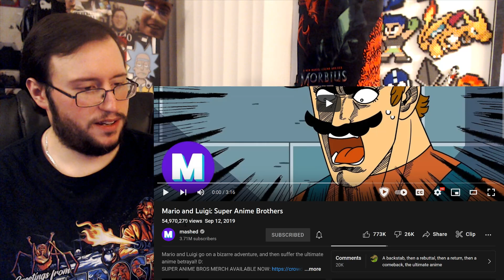Gor's "Mario and Luigi: Super Anime Brothers by Mashed" REACTION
Mario and Luigi: Super Anime Brothers